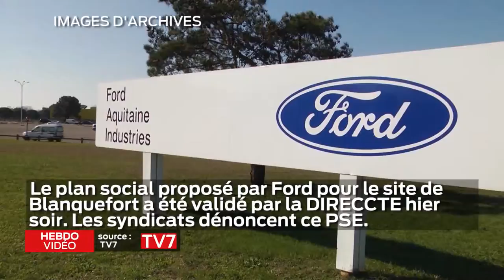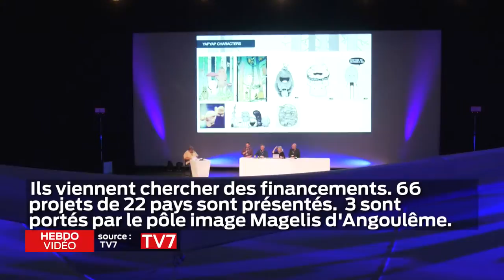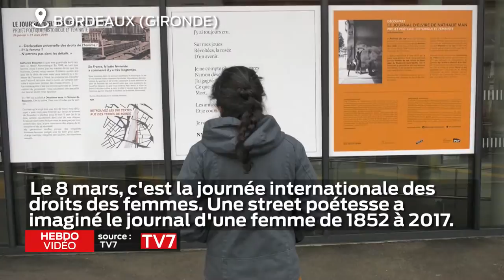Hebdo Vidéo - Vendredi 8 Mars